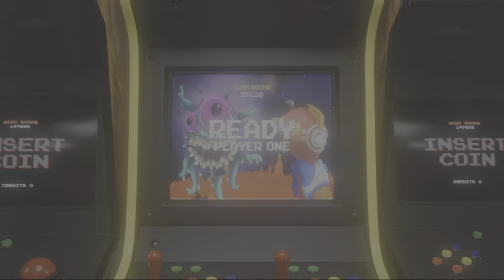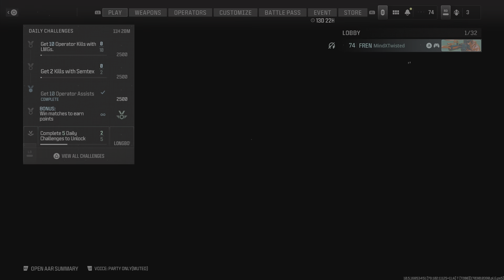The start of a journey?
This is my  first video,well atleast in awhile. Maybe and hopefully this will turn into a fun experience. Find my podcast on spotify: MindTwisted